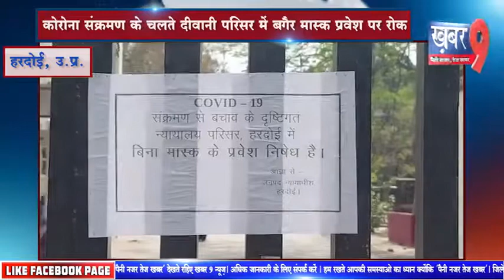कोरोना संक्रमण के चलते दीवानी परिसर में बगैर मास्क प्रवेश पर रोक